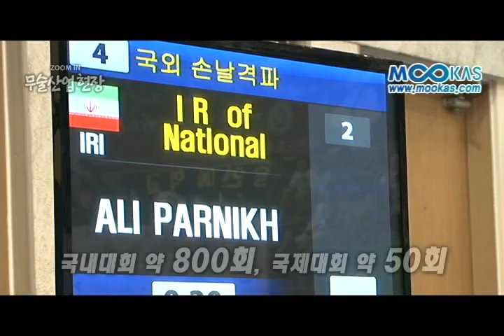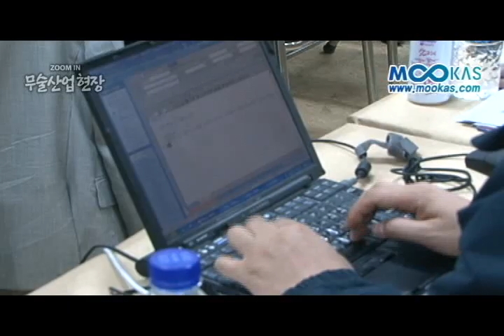[줌인 무술산업 현장] 태권도 대회 문화의 선두주자, 태권소프트 - 1부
2012년 임진년을 맞이하여 글로벌 무술 커뮤니티 채널 무카스는 점점 침체되는 태권도, 무술 산업시장을 이해하고 여러 무술인이 함께 공유하고 소통하기 위한 장을 마련하기 위해 [ZOOM IN 무술산업 현장]이라는 기획 특집을 마련하였다.

갈수록 다양화, 세분화, 전문화 되고 있는 시장은 태권도, 무술 시장도 결코 예외가 아니다.
태권도 업계에 따르면 세계 태권도 산업규모는 연간 4조에서 5조원에 이른다. 우리나라는 태권도 종주국이지만, 태권도 산업에 등한시 해왔다. 매년 정부는 태권도를 국가브랜드 산업으로 육성한다고 정책을 펴지만 언제까지 유효할지는 미지수다. 무카스는 이 같은 어두운 시장 상황 속 에서도 태권도, 무술용품 산업의 활성화와 부활을 위해 최선을 다하는 숨어 있는 주역들을 찾아 그들의 열정을 집중 조명할 예정이다.

이번시간에는 태권도 대회 문화의 선두주자, 태권소프트 구민관 대표를 만나본다.